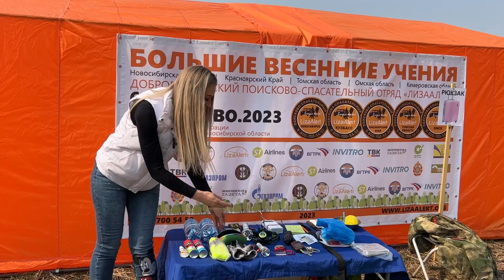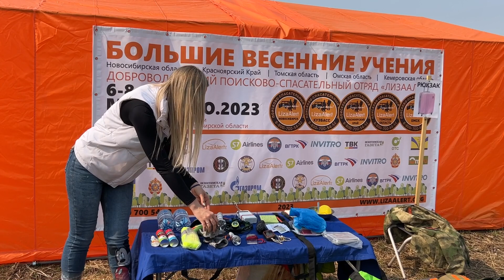Большие сборы отряда «Лиза Алерт» с вертолётом прошли в селе Морозово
Поисковики-добровольцы со всей Сибири собрались под Новосибирском на трёхдневных учениях.